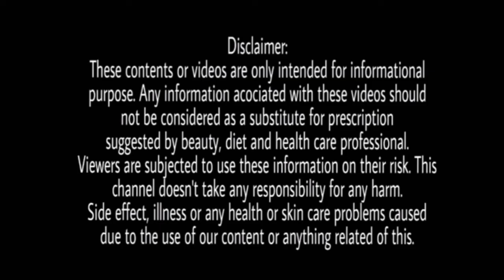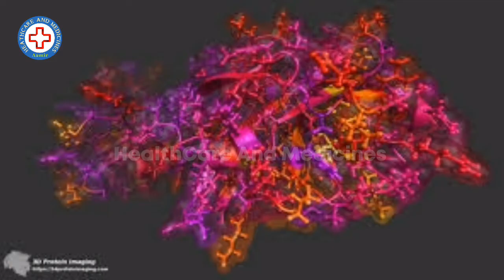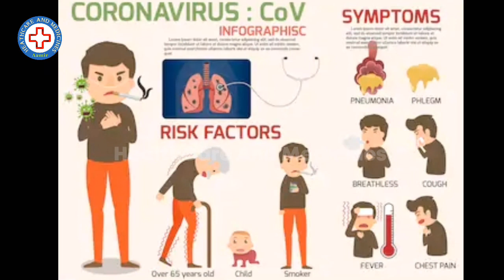India Coronavirus Positive Case | Testing How Its Done | Covid 19 Virus Symptoms In Hindi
India's First Coronavirus Positive Case | China Update | Corona Virus Symptoms & Causes, Cure Explained In Hindi By Healthcare And Medicines
About Video:
kya Hai Coronavirus Iss Video Me Ham Aapke Liye Coronavirus Ki Poori Jaankari Le Kar Aaye  Hai Iss Video Me Aapko Coronavirus Kya Hai Kaise Hota Hai Coronavirus Hone Ka Kaaran Kya Hota Hai Coronavirus Ki Pahchan Kaise Karein Aur Iska Bachaao Kaise Karein Aur Coronavirus Fever Me Koum Si Sawdhani Jaroori Hai Aaj Ke Video Me Ham Ye sab jaankari Aapko Dene Rahe Hain.
Dosto Iss Video Me Ham Aapko Coronavirus Ke Lakshan Kya Hai Ye Kaise Failta Hai Ye Bhi Bata Rahe Hai Jo Aapki Jaankari Ke Liye Bahut Hi Jaroori Hai..
Coronavirus Ek Viral Infections Se Hone Wali Disease Hai Lekin Ye Jaanlewa Bimari Hai Isliye Coronavirus Ke Baare Me Poori Jaankari Bahut Jaroori Hai Aur Ye Video Ko Agar Aap Poora Dekhte Ho To Aapko Saari Baat Samajh Me Aa Jayega..
What Is Coronavirus (Viral Infections) Coronavirus Causes, Fever, Symptoms,  Precautions in hindi..
This Video Is All About Coronavirus Its Causes Symptoms Full Detail In Hindi.